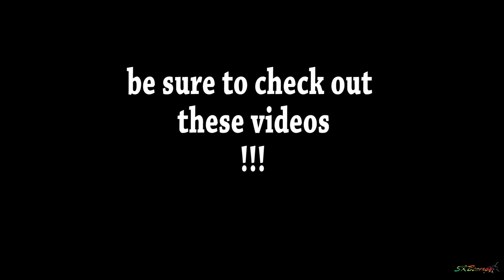Wet Busy Afternoon !!! BA 777, AA A319, ACR A319, LIA ATR 42....@ St. Kitts Airport Part 2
This is part 2 to a video i did on the same afternoon. be sure to check out Part One . On this afternoon the weather did a 360 on me,. I did no get the departure of the AA 319 :( .before coming to spot it was all sun then the weather just changed... i had my rain coat with me. some nice wet runway action in this one. all international flights came in on this Saturday afternoon with 3 being featured in this second half...and remember to check out part...enjoy :) !!!

St. Kitts Robert L. Bradshaw Int'l Airport    SKB/TKPK

British Airways   777-200   (GE-90)
American Airlines A319
AIr Canada Rouge A319
Liat AR 42-600